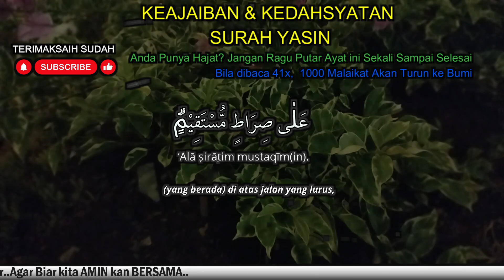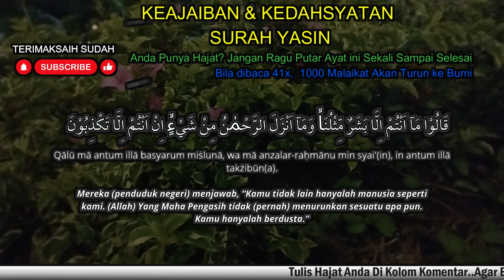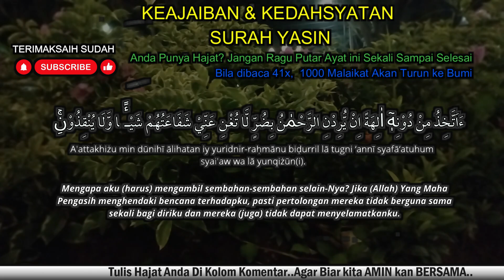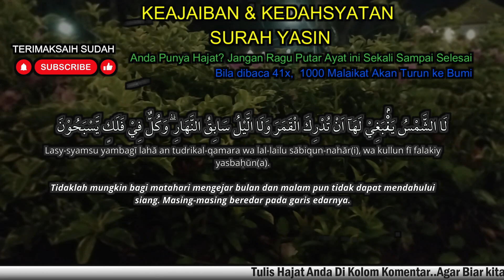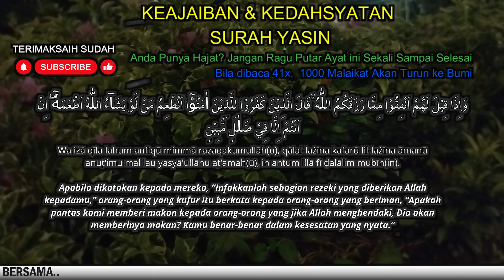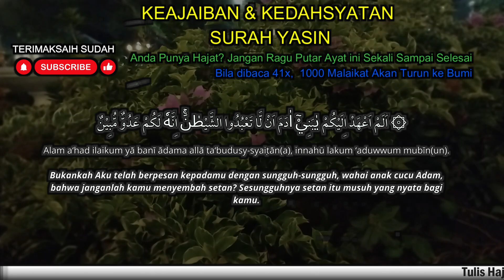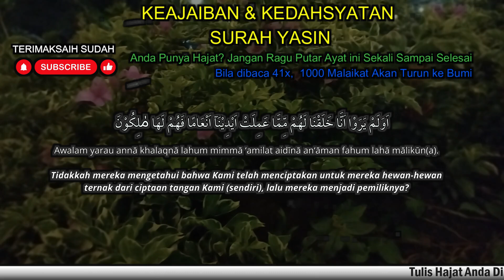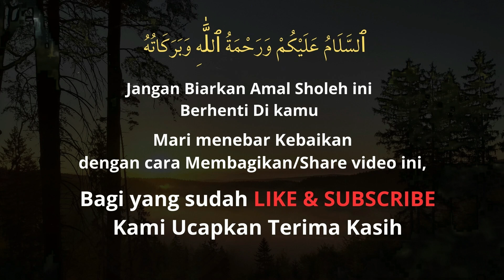SEMPATKAN BACA& DENGARKAN! REJEKI DATANG DARI SEGALA ARAH, Surat Yasin Full Artinya